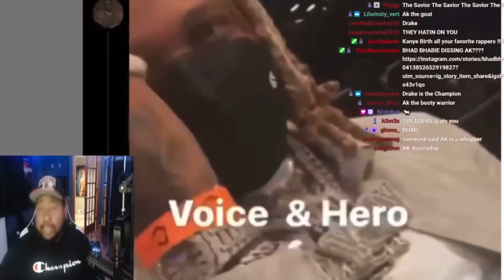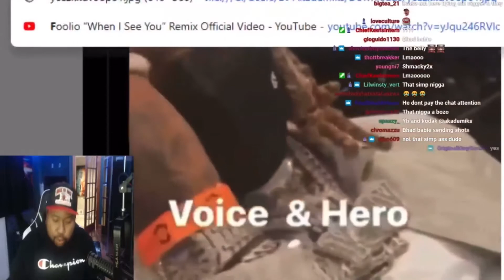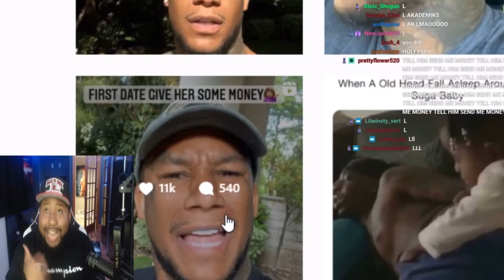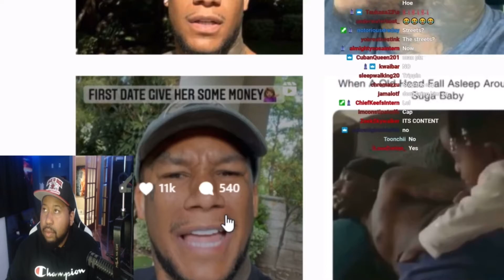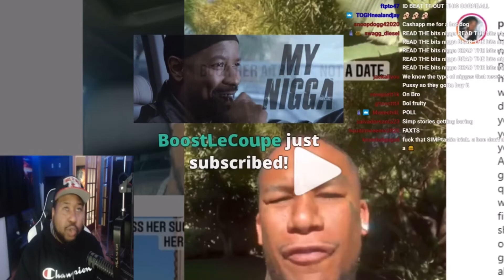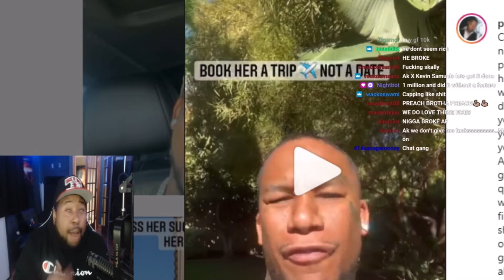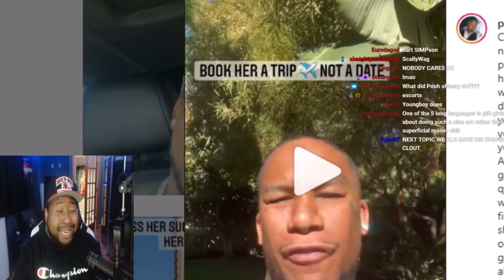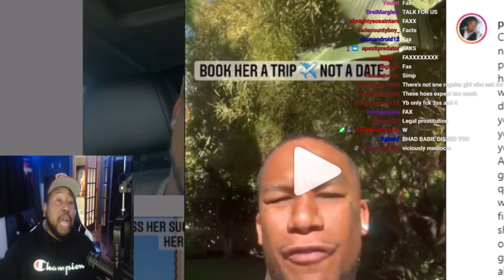DJ Akademiks wants to debate a SIMP!?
djakademiks wants to debate a SIMP.